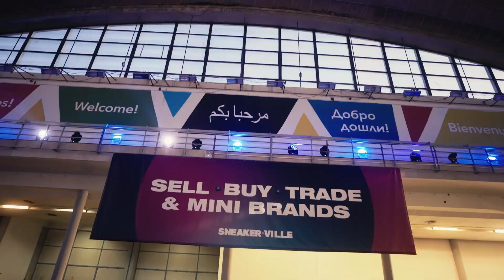Reebok - Sneakerville 2023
Prezentacija i aktivacije Reebok brenda na Sneakerville festivalu.
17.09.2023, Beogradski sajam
Beograd